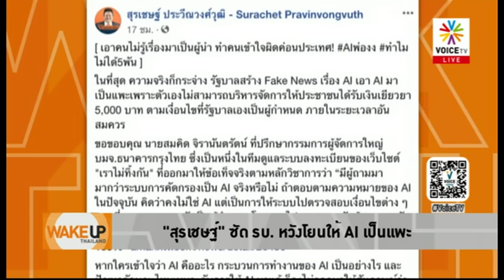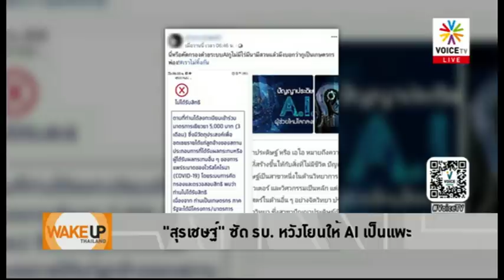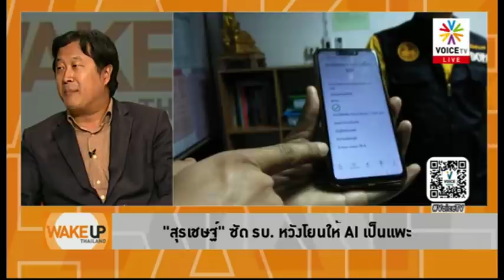Wake Up Thailand - มี 'บิ๊กดาต้า' แต่กลับให้ลงทะเบียน นี่หรือเอไอ?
การแจกเงินเยียวผู้ได้รับผลกระทบจากโควิด 5,000 มีความไม่เป็นธรรมมั้ย? เพราะรัฐบาลแยกกลุ่มไม่ได้ว่า กลุ่มไหนลูกจ้าง กลุ่มไหนเกษตรกร เมื่อรัฐแยกไม่ได้ ก็ต้องใช้วิธีแยกกลุ่มคนรวยที่มีรายได้สูงออกไป เพราะคนกลุ่มนี้มีระบบเสียภาษีอยู่แล้ว ส่วนที่เหลือก็ควรได้รับเงินเยียวยาทั้งหมด  'อย่าใช้ AI ตรวจสอบ' มาเป็นข้ออ้าง จน AI กลายเป็นแพะรับบาปเพราะความล้มเหลวของรัฐบาล